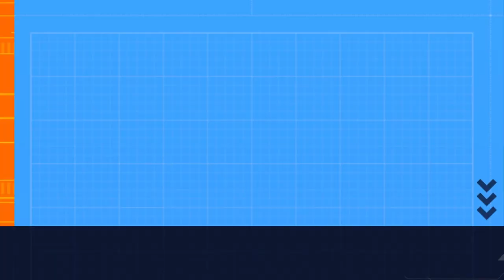INTERMILAN INTERESTED IN WAN-BISSAKA IN SUMMER TRANSFER AND RASHFORD STAYING AT UNITED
MAN UNITED MOVING ON AFRIEN RABIOT AND MARCUS RASHFORD STAYING AT OLD TRAFFORD